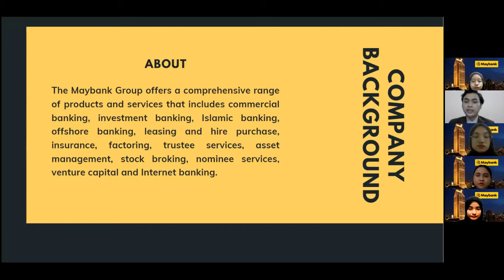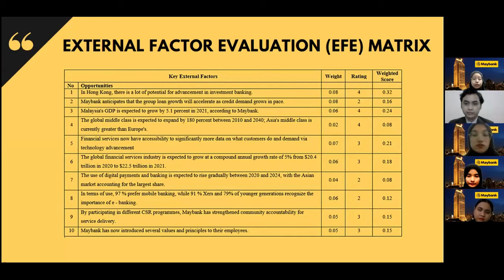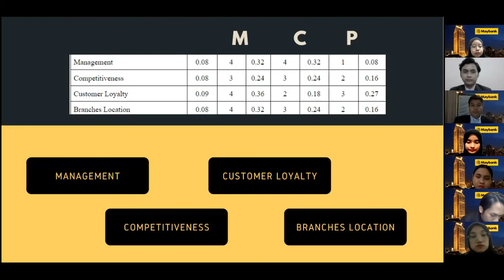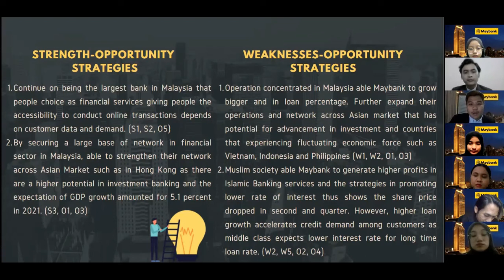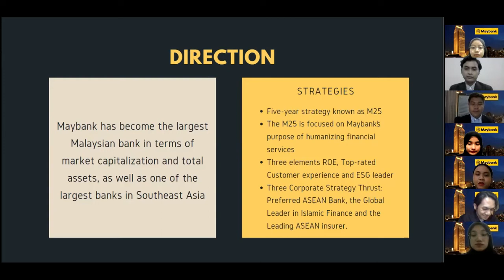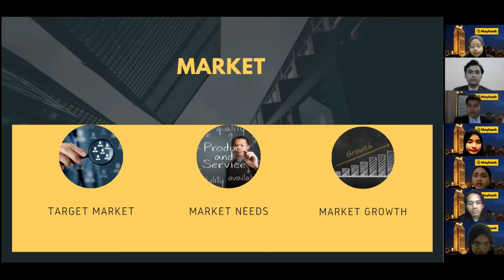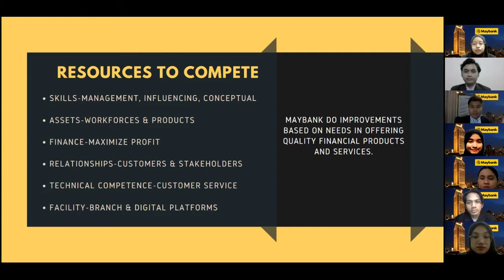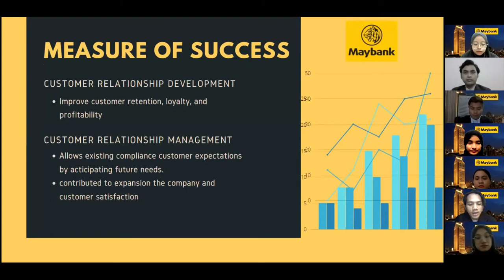MGT657 (Maybank)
Group presentation